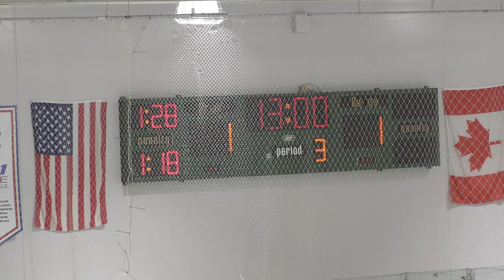4-on-4 / Penalty Kill 1 - USA Eagles vs Belle Tire - 10/06/20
4-on-4 / Penalty Kill 1
USA Eagles vs Belle Tire - 10/06/20
Final Score: USA - 2, Belle Tire - 1
Taylor Sportsplex - Taylor, MI